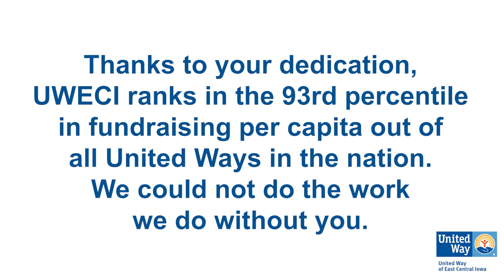Month of Love Video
United Way focuses on education, financial stability, and health because they are the essential building blocks for a good quality of life. Our goal is to build solutions that create positive social change.

Employees from 450 companies and organizations participate in UWECI’s annual workplace campaigns. Your investment funds more than 20 local partners and help serve families and individuals in need.

Thank you for supporting UWECI.